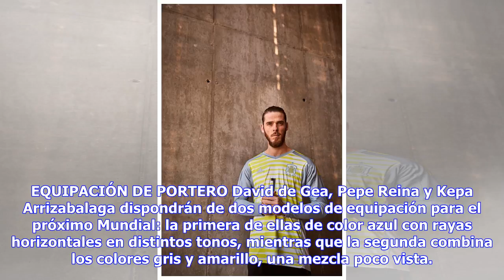Noticias de última hora | Las camisetas de la Selección Española: primera y segunda equipación y ...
Noticias de última hora | Las camisetas de la Selección Española: primera y segunda equipación y todo lo que debes saber | Goal.com

La Selección Española es uno de los equipos que podremos ver en el próximo Mundial de Rusia que da comienzo en el mes de junio. Hasta entonces tendremos que esperar un tiempo, pero las equipaciones para la mejor competición de fútbol del planeta ya están presentadas. En este artículo, Goal ha recopilado todos los modelos de camisetas de 'La Roja' y cómo comprarlas. Noticias de la Selección española: partidos, convocados, lesionados y lo que hay que saber PRIMERA EQUIPACIÓN La primera equipación ...